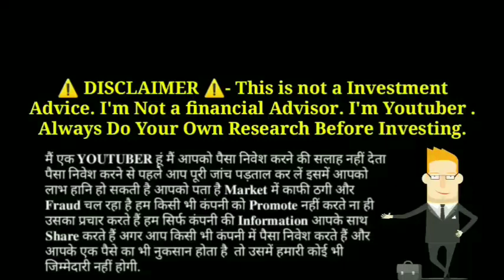New Auto Pool Plan Launched 2021 || Optimax मात्र 250/- में ₹2 लाख कमाए Best Mlm Plan 2021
New Non Working Plan Launched 2021

Thanks 🙏🙏